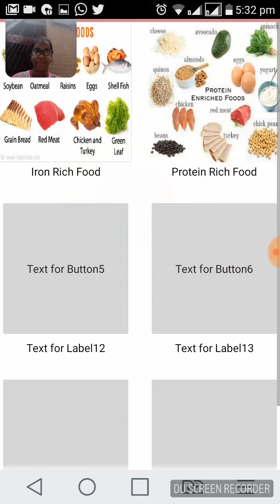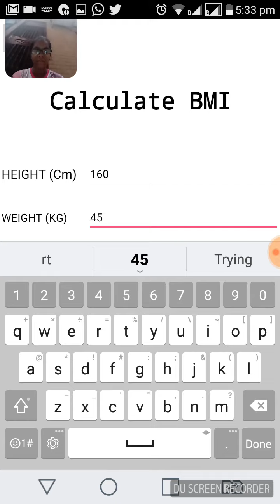Eat what you Need! Demo Video